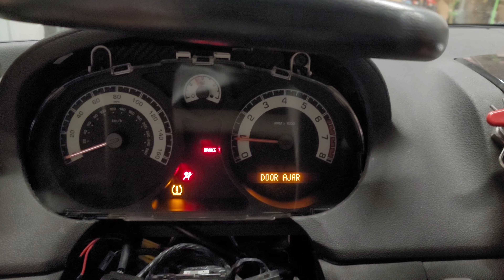e85 is 6mo old, but you can still hear the turbo spinnin!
Saturn Sky Redline
first fire of the 2024 season
6mo old pump e85